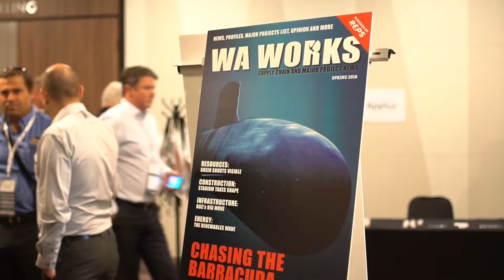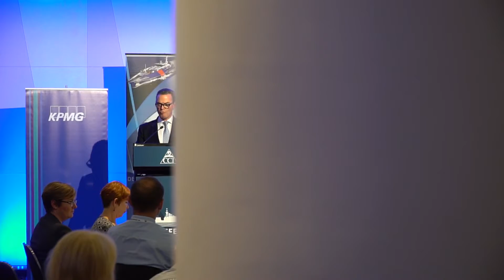WA Defence Conference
Defence industry leaders, business groups, SME’s and government representatives welcomed the Minister for Defence Industry Christopher Pyne at the inaugural CCI WA Defence Conference. The conference was a unique opportunity for small and medium sized businesses to engage with key decision makers, make new contacts and learn strategic information that would enable them to enter Western Australia’s defence supply chain. Special thanks to our sponsors Austal, Australian Strategic Policy Institute, Edith Cowan University (ECU), Serco Inc. Rheinmetall, L3 Oceania, DCNS, Lockheed Martin, BAE Systems, ASC, Curtin University, KPMG, C.H. Robinson, Pressure Dynamics, GRA Everingham, ICN and WA Works.